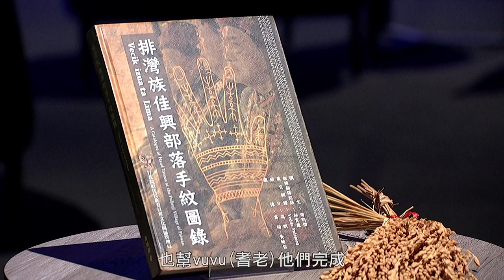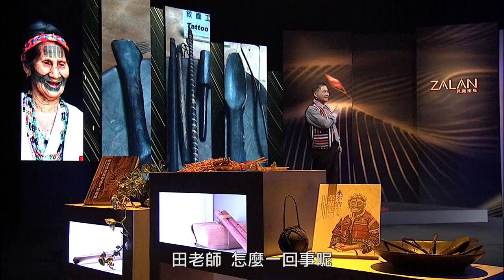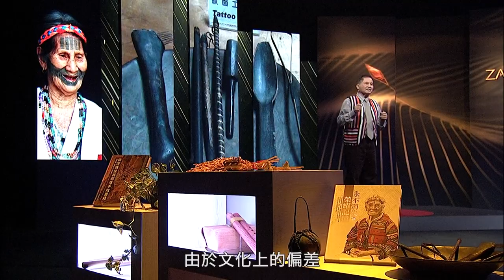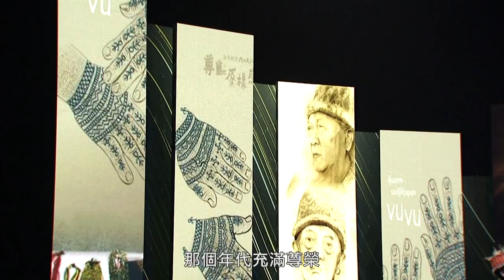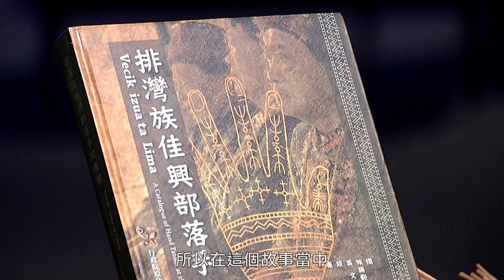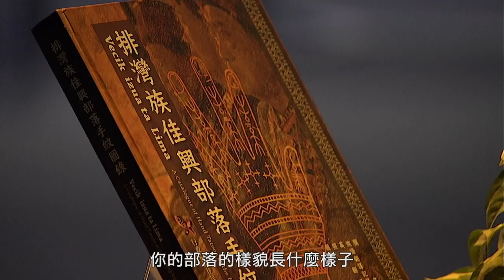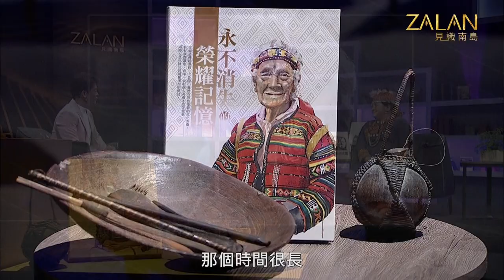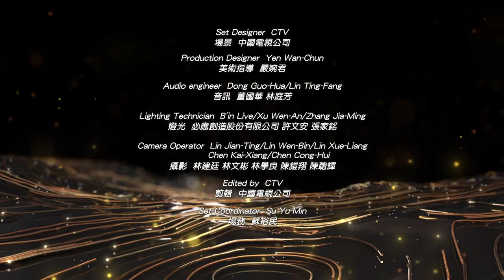🔥【瀕危的文面文手文化】ZALAN見識南島S6｜EP1｜主持人：謝哲青｜來賓：邱霄鳳、田貴實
⚠️《zalan見識南島》期待成為社會大眾深入看見台灣原住民族群，認識南島人文與知識的路徑。
⚠️《zalan見識南島》Youtube首播 每周六 22:00

S6 第一集【瀕危的文面文手文化】
🌍"Picture"這個字來自羅馬時代羅馬人取笑皮克特人身上的文身而來！
🌍排灣族女性貴族文手圖樣代表社會位階，太陽文、人形文又是什麼含意？
🌍台灣泛文面族群的文面圖樣，可區分出泰雅族、太魯閣族與賽德克族？
🌍"tattoo"這個字源自大溪地南島民族稱呼文身的字"tatu"！

🔆本集節目資訊︰
✅主持人
✅原視16頻道 每週六晚間 22:00~23:00(本頻道同步直播)

✅講者A：田貴實Kimi‧Sibal (賽德克族)/花蓮縣柏達散文化學會理事長
✨演講主題：永不消失的榮耀記憶
✅講者B：邱霄鳳 idis sadjiljapan (排灣族)/ 排灣族文史工作者
✨演講主題：用生命刻劃的手文